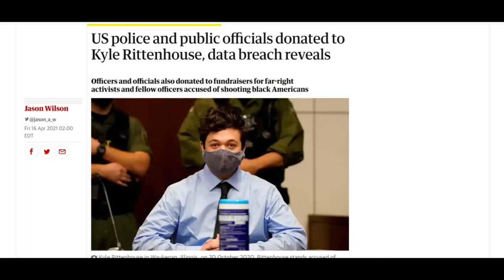Killer Kyle and The Verdict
Kyle Rittenhouse goes to a protest in the year of 2020 in Kenosha and ends up killing 2 protesters no one else has killed but he claims it was in self-defense for Tips/Donations $RainyFre

Credits
SHVETS production - Pexels

17 U.S.C. § 107 - U.S. Code - Unannotated Title 17. Copyrights § 107.